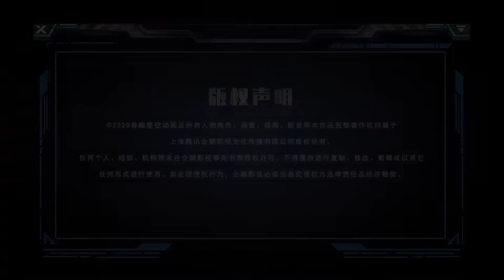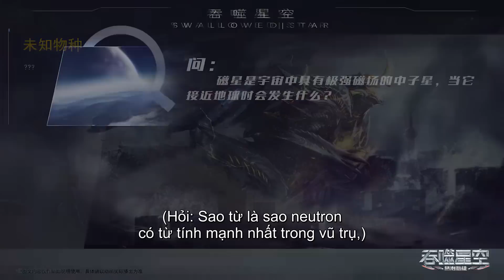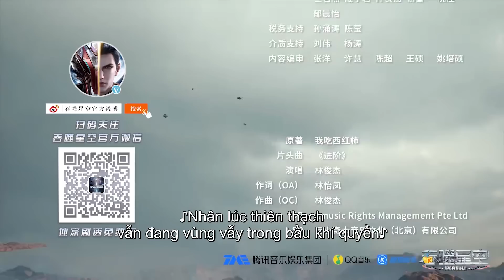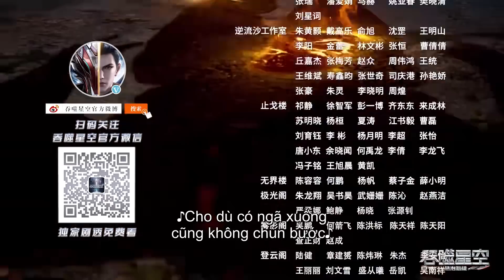[VIETSUB FULL HD] Thôn Phệ Tinh Không - Tập 56 | La Phong đạt đến Cấp Hành Tinh!!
Trên Trái đất, một thảm họa đã gây ra sự biến đổi của muôn loài. Kẻ thượng đẳng sống sót và kẻ thấp kém bị tuyệt chủng.
La Phong luôn cố gắng trở thành 1 võ giả trong thế giới hiện đại tương lai đầy lạ lẫm. Trong cuộc hành trình của mình anh luôn phải đối đầu với những thử thách khác nhau. Nỗ lực, khát khao, là một người có tình có nghĩa… La Phong luôn làm những việc mà anh cho là đúng. Chính vì vậy mà anh luôn được những người bạn của mình ủng hộ. Cuộc hành trình trong vũ trụ tinh không của La Phong sẽ thế nào đây?